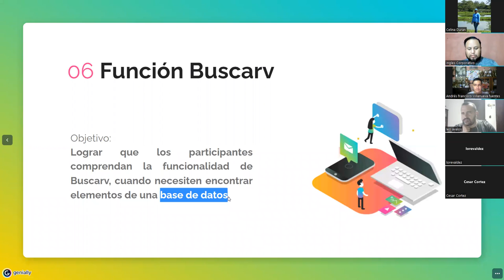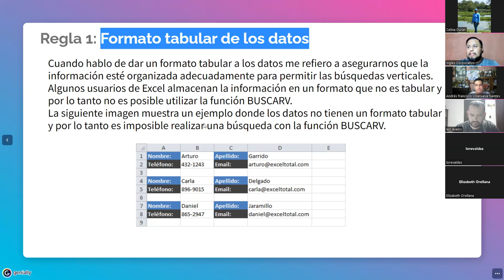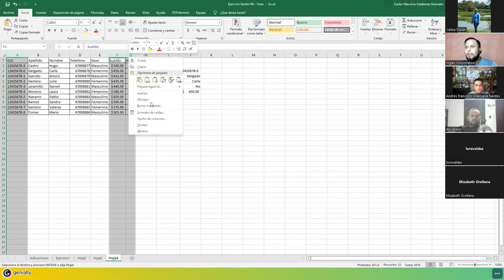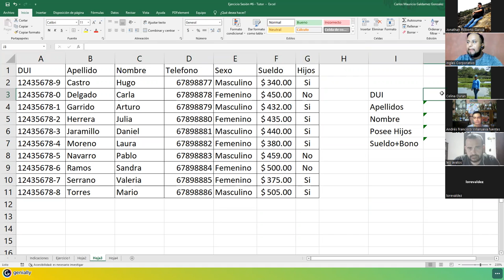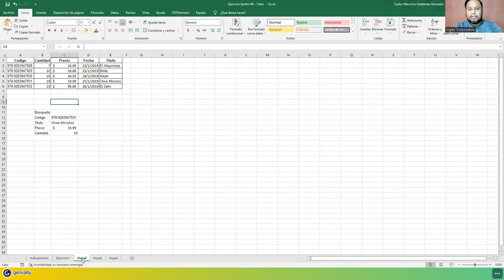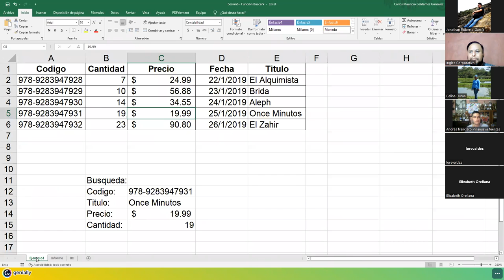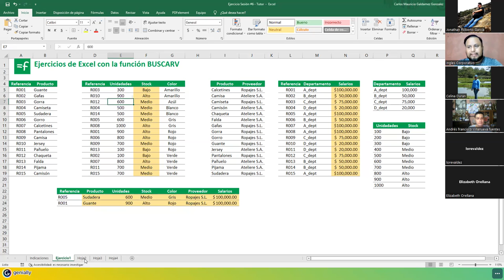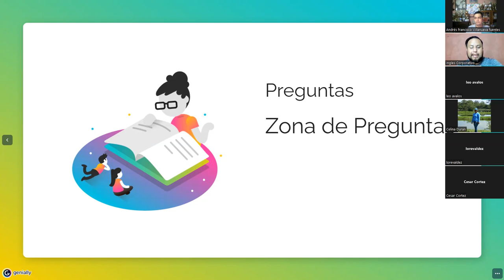Ingles Corporativo - 12/julio/2022 - Sesión #6 - Función BuscarV